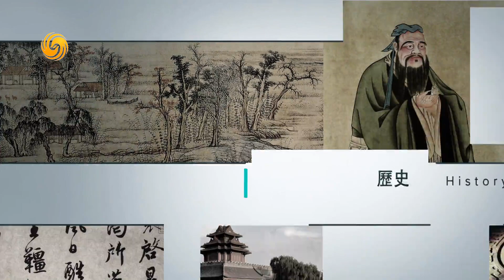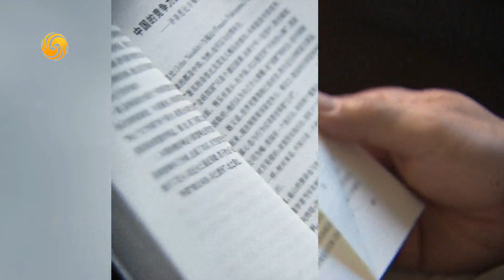《石評大財經》從華為到大疆 美國為何眼紅他國企業世界第一？20190523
《石觀世界》：澳大利亞莫里森續執政 對華政策會否有改？印尼總統佐科維多多連任 臨內外挑戰 ; 印度莫迪若連任 與中國關係料加強

《齊評天下》：華為遭美大封殺 會否撕裂全球高科技供應鏈 ; 特朗普為何啟動《國際緊急狀態經濟權力法》; 華為的底氣從何而來 ; 從華為到大疆 美國為眼紅他國企業世界第一 ; 華為遭美大封殺 會否撕裂全球高科技供應鏈 ; 全球半導體產業演進是過去30年科技發展的寫照 ; 集成電路行業全球分工 連英特爾都被拖垮 ; 美國優勢體現在一批中型的專業化集成電路企業 ; 集成電路全球產業鏈被人為打斷 各國能否自立

《平說新語》：從伊朗到委內瑞拉 特朗普四處點火 還是有大棋局？全球產業鏈被打斷會如何重組